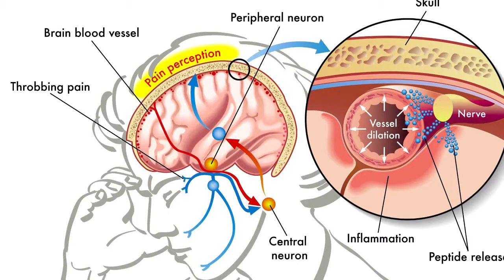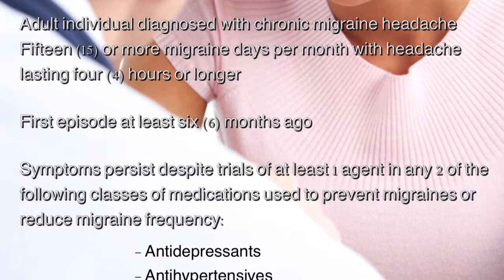Botox And Headaches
Botox injections for migraines.